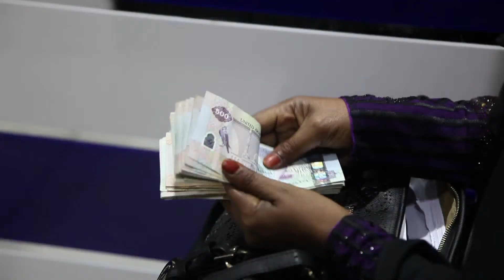Himilo Media - ZBS Tv Ad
Himilo Media - ZBS Trading Tv Advert Souk Al kabir, Deira, U.A.E